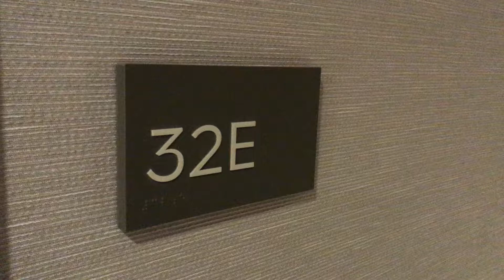Eos Apt.32E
Studio